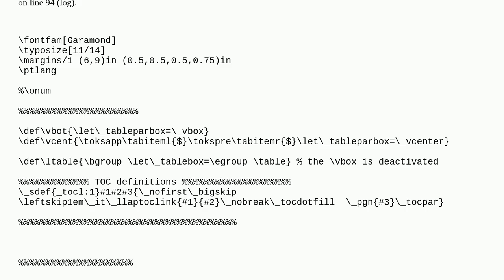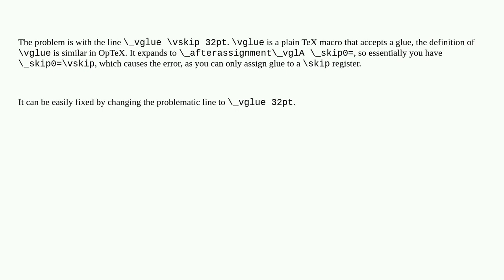Tex: What's wrong with this chapter head style (OpTeX)?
What's wrong with this chapter head style (OpTeX)?

A special thanks goes out to the community

  optex